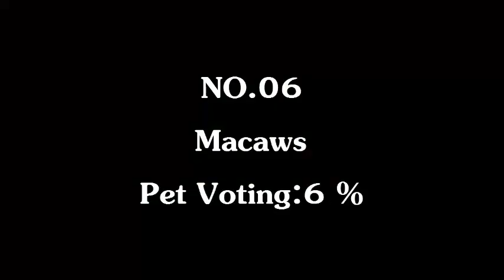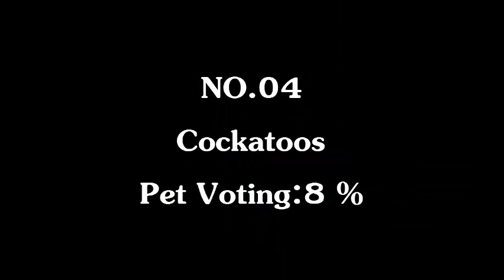Top 10 Best Pet Birds In The World